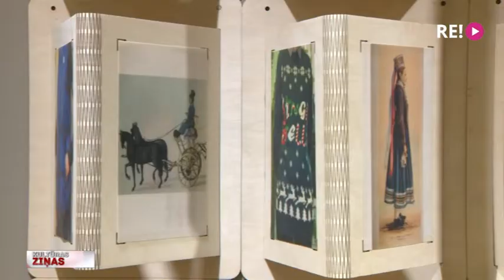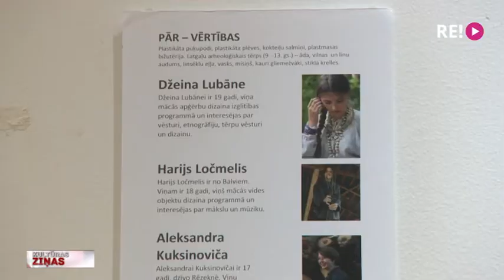Ko stāsta tautastērps?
Ja no šodiena līdz decembra vidum ir kāds brīvs brīdis, iesakām aizbraukt līdz Ogres Mākslas skolai, kur atklāta izstāde ”Dārgumi: Ko stāsta tautastērps”. Tā noslēdz Latvijas Nacionālā kultūras centra pērn sākto projektu, kurā Latvijas mākslas skolu audzēkņi tika aicināti izzināt un pētīt savas dzimtas tautastērpu stāstus un transformēt tos mūsdienīgā formā. Izstādē iekļauti deviņi darbi, ko sadarbībā ar skolotājiem un  izstādes scenogrāfu radījuši 16 jaunieši no sešām Latvijas mākslas skolām – Ogres, Aizputes, Jēkabpils, Rīgas, Alsungas un Rēzeknes. Plašāk Maijas Amoliņas sižetā.